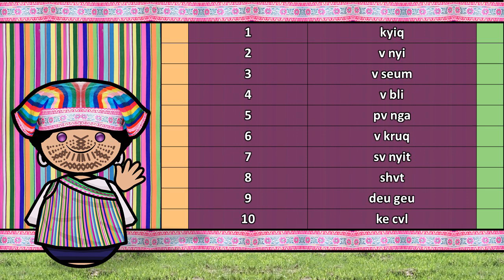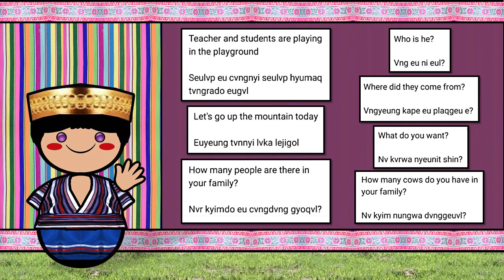The Sound of the Derung language (Numbers, Words & Sample Text)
Special Thanks to the Corpus Collector of China

Drung (Dulong, Derung, Qiuzu) Tvrung kvt
Native to: China
Region: Yunnan, Tibet
Ethnicity: Anu (northern Anung) of Nu nationality
Derung people
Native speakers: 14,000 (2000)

is a Sino-Tibetan language in China. Dulong is closely related to the Rawang language of Myanmar (Burma). Although almost all ethnic Derung people speak the language to some degree, most are multilingual, also speaking Burmese, Lisu, and Mandarin Chinese except for a few very elderly people.

Dulong is also called: Taron, Kiu, Qui, Kiutze, Qiuzi, Kiupa, Kiao, Metu, Melam, Tamalu, Tukiumu, Qiu, Nung, Nu-tzŭ.

Dulong belongs to the Nungish language family of the Central Tibeto-Burman branch of the Tibeto-Burman branch of the Sino-Tibetan language family. The other two languages in the same family are Anong and Rawang.

History
Dulong/Rawang is a Tibeto-Burman language cluster spoken on both sides of the China/Myanmar (Burma) border just south and east of Tibet. Within Myanmar, the people who speak the Dulong language (possibly up to 100,000 people) live in northern Kachin State, particularly along the Mae Hka ('Nmai Hka) and Mali Hka (Mali Hka) River valleys. In the past, they had been called 'Hkanung' or 'Nung', and have often been considered to be a subgroup of the Kachin (Jinghpaw). Around 1950, speakers of this language in Myanmar began a movement to use the name /rəwɑŋ/ (spelled 'Rvwang' in the Rawang orthographies) to represent all of its speakers. The speakers in China, though, continue to use the name 'Dulong'.